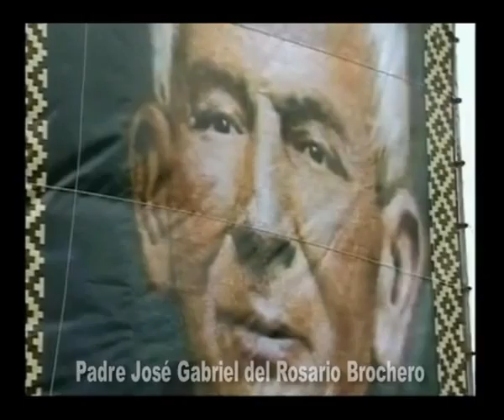Padre Rolando Ernst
El Padre Brochero fue beatificado . . .